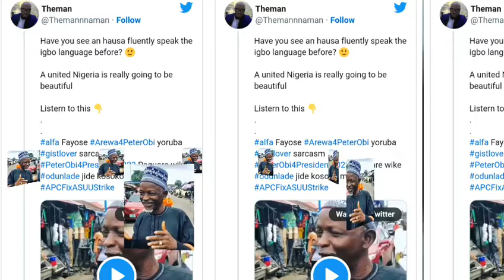INNALILLAHI YA MAYAR DA SUNAN YARSA ENGOZI SABODA DALILIN YANA KASAR KABILAR IGBO HAKAN YA HAIFAR DA